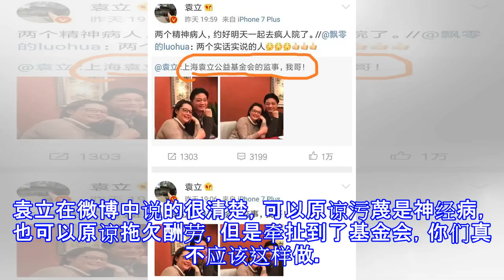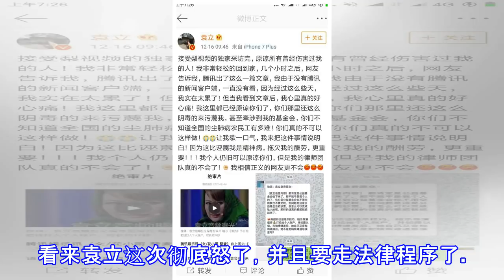彻底被激怒的袁立，赴京会见律师，并找到了实力帮手，这下精彩了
彻底被激怒的袁立，赴京会见律师，并找到了实力帮手，这下精彩了 袁立事件目前已进入白热化状态，本以为事情已经结束。袁立之前也表明，不想要成果了，宽恕他们，由于还有600万矽肺病人在等着她，的确没有精力在耗下去了，也不想在再打扰我们。可是没想到最后又出事了。腾讯又冒出了一篇文章，称袁立暗指工作组把钱打到个人账户，并播出前拒绝审片。此文章触动了袁立的底线，彻底激怒了她。袁立在微博中说的很清楚，可以原谅污蔑是神经病，也可以原谅拖欠酬劳，但是牵扯到了基金会，你们真不应该这样做。昨日，袁立表示事关偷税漏税，这是关乎品质的大事，肯定分歧追究，并已经前往北京联系律师。看来袁立这次彻底怒了，并且要走法律程序了。...